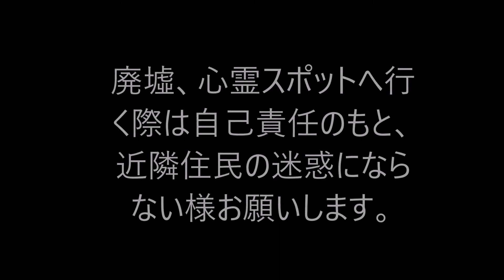愛知県廃墟心霊スポット探索ツアー 中之院軍人墓地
週末のライフスタイル